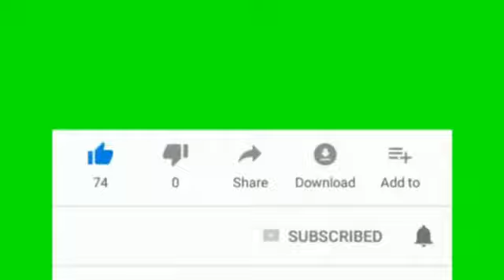Kachnar Keema Recipe |کچنار قیمہ | The Best Vegetable In The World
Ingredients

Beef chopped 300 Garam
Kachnar 300 Gram
Oil 3-4 Tbsp
Carilic Ginger paste 1 Tsp
Onion choped 1
Tamato choped.

vegetable recipe